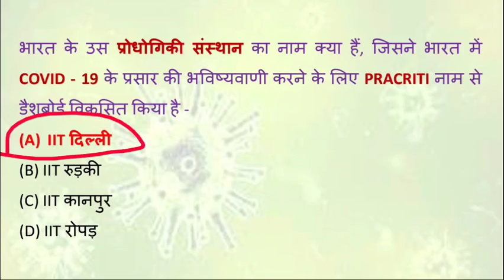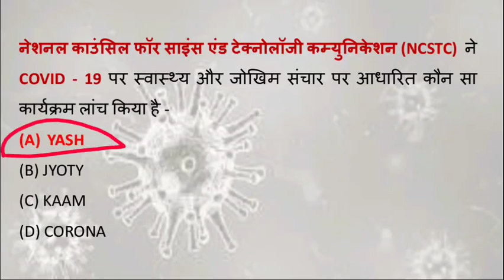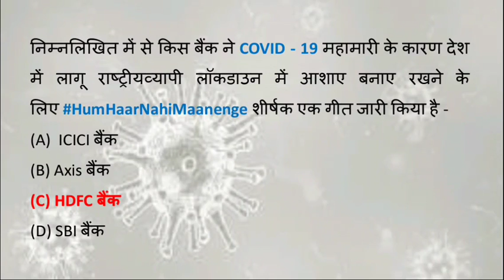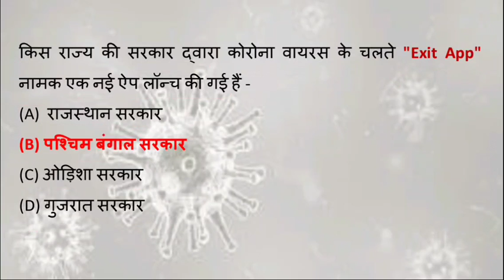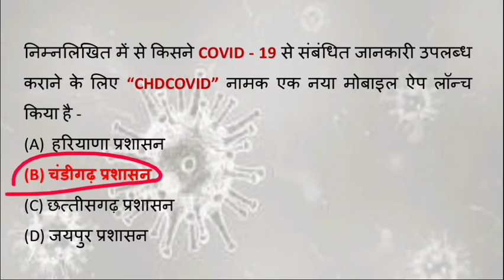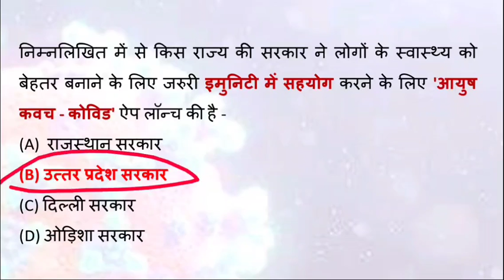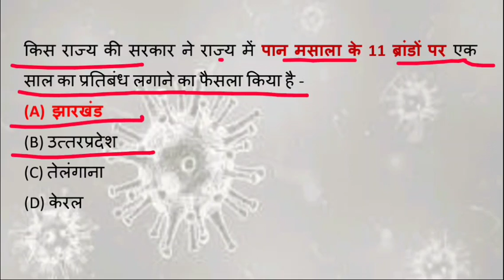Corona Virus Important MCQs | COVID 19 महत्वपूर्ण प्रशन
UV Competitions
corona virus
current affairs 2020
covid 19
coronavirus important mcq
coronavirus questions for ssc
coronavirus question video
coronavirus
corona virus questions
coronavirus explained